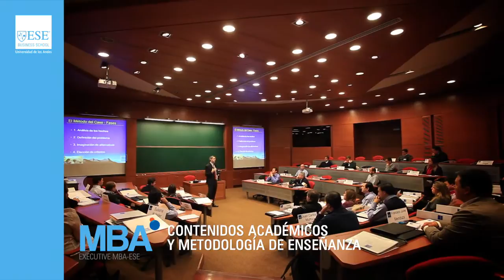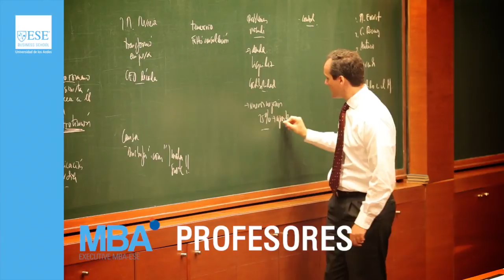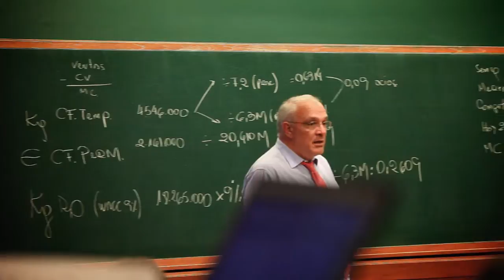ESE Business School - Executive MBA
El lugar donde líderes forman líderes